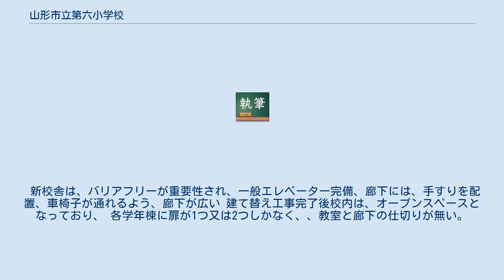山形市立第六小学校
山形市立第六小学校（やまがたしりつ だいろくしょうがっこう）は、山形県山形市にある公立小学校である。
 山形市の中心部のやや南側のエリアが学区となり、学区内は山形西高校、山形中央高校が入っている。
 1F　玄関ホール、職員室、校長室、保健室、通級教室、 体育館連絡通路、特別支援学級「こじか」、エレベーターホール、技能技師室、給食室 2F　1学年棟、2学年棟、3学年棟、特別支援学級「ごぐま」(1年棟内部)、特別支援学級「こばと」(3年棟内部)、図書室(分室)、2Fエレベーターホール 3F　4学年棟、5学年棟、6学年棟　PCルーム(4年棟内部)、3Fエレベーターホール 4F　理科室、家庭科室、図書室(本館)音楽室、図工室、視聴覚教室、4Fエレベーターホール 5F　余分机、椅子保管所 太平洋戦争終結により山形市に駐留した占領軍により2年間に渡り校舎の接収を受けた。
接収期間中在校児童は他の小学校や空き工場などで分散授業を受けた。
 また、接収から20年ほど経過した昭和40年代末に、校舎より進駐軍が秘匿したと思われる実弾が複数回発見される事件もあった。
 旧校舎は、内部の老朽化が進み、建て替え工事が不可欠となり、建て替え工事を開始、1996年（平成8年）に完了した。
 新校舎は、バリアフリーが重要性され、一般エレベーター完備、廊下には、手すりを配置、車椅子が通れるよう、廊下が広い 建て替え工事完了後校内は、オープンスペースとなっており、 各学年棟に扉が1つ又は2つしかなく、、教室と廊下の仕切りが無い。
 そのため、移動がとても楽であり、教室の密閉感を緩和する効果がある。